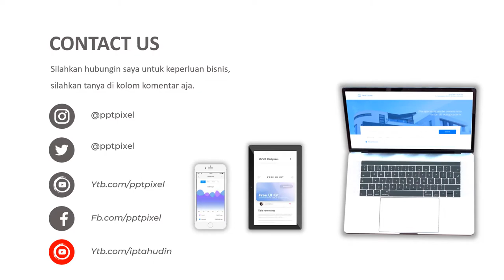VIDEO PROMOSI, IKLAN KEBUN BUNGA, TANAMAN, JASA PEMBUATAN TAMAN, PROMO AKHIR TAHUN, PENJUALAN, 2021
Jasa Video Promosi, iklan kebun bunga, tanaman, jasa pembuatan taman, promo akhir tahun, penjualan, 2021 atau

Daftar Isi
00:00 - Jasa edit Video
00:10 - Contoh Iklan Produk
00:18 - Contoh Video Promosi
00:25 - Contoh Konten Pemasaran

By : Iptahudin
m.me/iptah